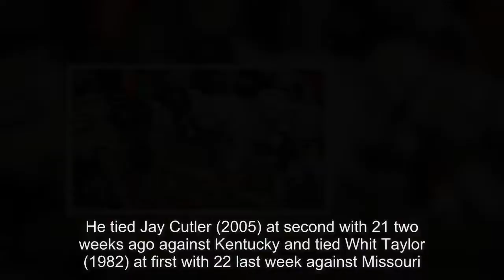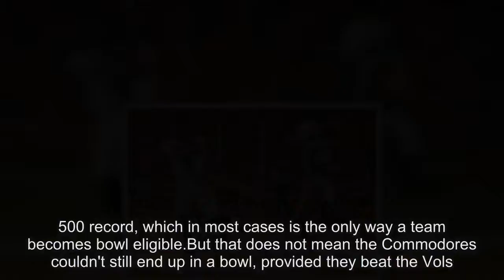Vanderbilt football at Tennessee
CLOSE The Commodores are winless in the SEC heading into Saturday's game at Tennessee. By Mike Organ Vanderbilt quarterback Kyle Shurmur (14) drops back to pass in the first half of the game between Vanderbilt and Tennessee at Vanderbilt Stadium Saturday, Nov. 26, 2016, in Nashville, Tenn.(Photo: Larry McCormack / tennessean.com) Vanderbilt (4-7, 0-7 SEC) travels to Neyland Stadium on Saturday (3 p. m.,SEC Network) to play Tennessee (4-7, 0-7) in a game that will decide which team ends up in the SEC East Division cellar. The Commodores are trying to avoid their 15th winless conference record since 1976 and finishing last in the East for the second time in four seasons. More: Vanderbilt football coach Derek Mason says Tennessee still loaded with talent The Vols are trying to avoid finishing last for the first time since 2011. This is the first time since 1977 that Vandy and Tennessee have squared off with both seeking their first SEC victory. Here at five things to watch for Vanderbilt: Vandy could set embarrassing record Vanderbilt has allowed 322 points against SEC opponents. That already is a school record, and if the Commodores give up another seven points they will tie the conference mark of 329 set by Mississippi State in 2003. SEC opponents have scored an average of 46 points on the Commodores.The fewest points they've given up was 34 against South Carolina. On the bright side, Tennessee has the worst offense in the SEC and has had lots of trouble scoring points. The Vols average just 19.5points per game, which is last in the conference and 118th nationally. CLOSE Mason says the Commodores will be motivated since this is likely their last game of the season. By Mike Organ Kyle Shurmur could set impressive record Quarterback Kyle Shurmur needs one touchdown pass to give him 23, which will make him Vanderbilt's all-time single-season leader. He tied Jay Cutler (2005) at second with 21 two weeks ago against Kentucky and tied Whit Taylor (1982) at first with 22 last week against Missouri. Shurmur threw for a career-high 416 yards and two TDs in last year's 45-34 win over Tennessee. Must cut down on the picks Shurmur will have to be more accurate than he has been lately for the Commodores to win. He's thrown a total of seven interceptions in the last two games — four vs.Kentucky and three vs. Missouri.That came after Shurmur threw a total of just three picks in the first nine games. More: How to watch, listen, live stream UT vs.Vanderbilt football game Taking it easy on opposing QBs Vanderbilt has dropped from fourth in the SEC in sacks after nine games all the way to ninth. The Commodores have recorded just one sack in the last two games.Vanderbilt got to Vols quarterback Joshua Dobbs twice in last year's game. Outside linebacker Charles Wright leads the Commodores with nine sacks.Bowl eligibility is only a faint hope Vanderbilt can't finish with a. 500 record, which in most cases is the only way a team becomes bowl eligible.But that does not m